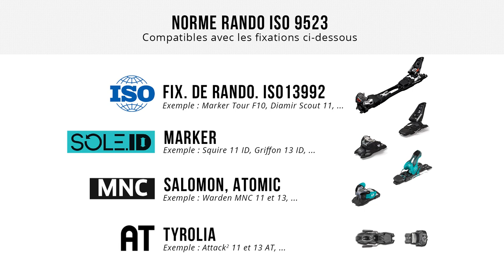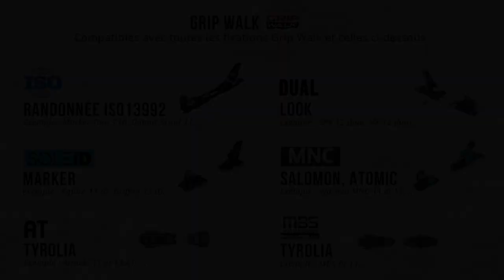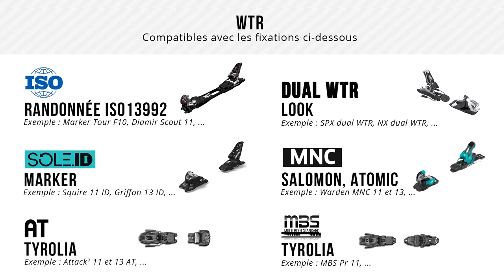Comment savoir si vos semelles sont compatibles avec vos fixations ?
Aujourd'hui, les fabricants de chaussures de ski proposent plusieurs types de semelles. Grip Walk, WTR, alpine ou encore rando : face à la multiplication des normes, on peut vite se sentir perdu.
Notre conseiller ski Martin vous a donc concocté un tuto, pour vous aider à distinguer les différents types de semelles et à bien les choisir en fonction de vos fixations !